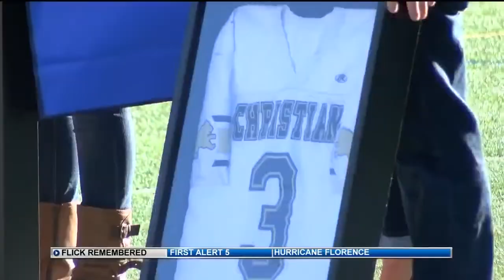CSCS Lions honor fallen deputy, alum Micah Flick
Even in high school, Micah Flick's football coaches said he had a sense of charisma most high school students just don't have.